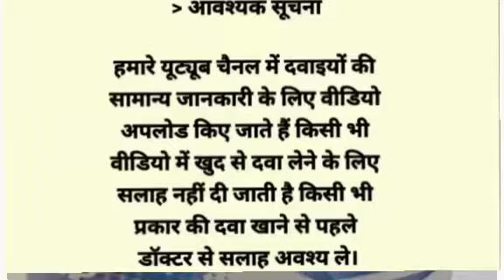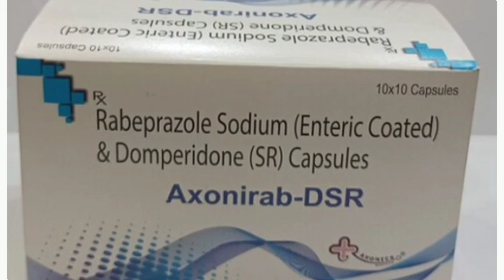Axonirab DSR Capsule